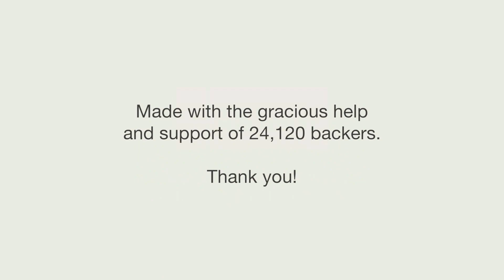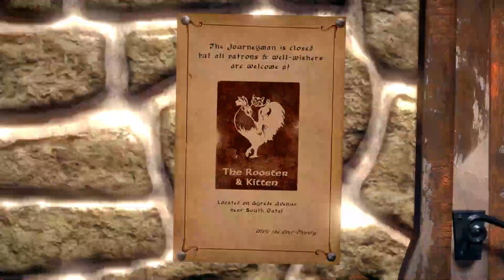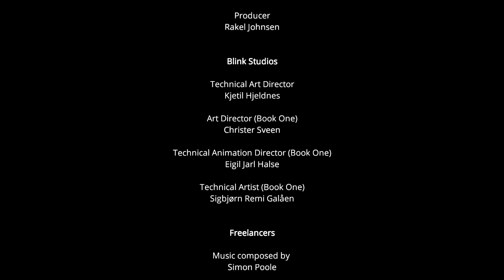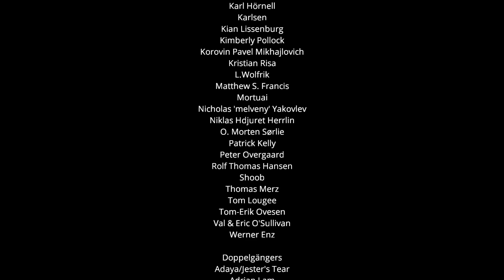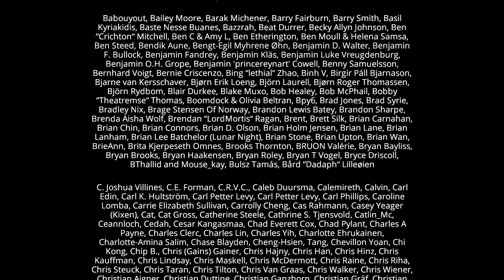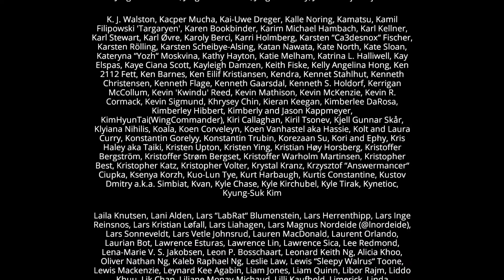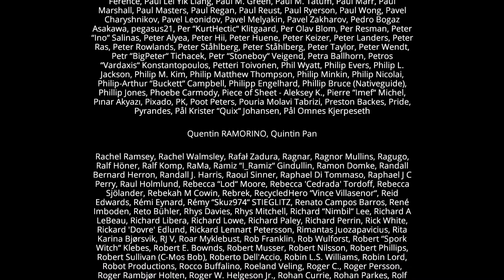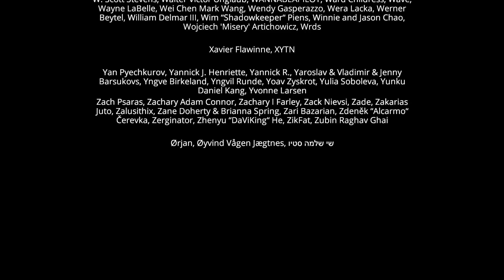Dreamfall Chapters Book 3 Gameplay 4